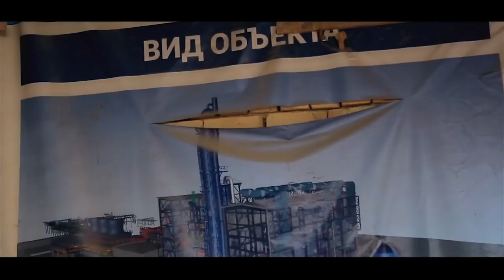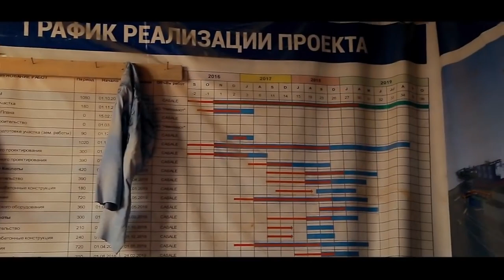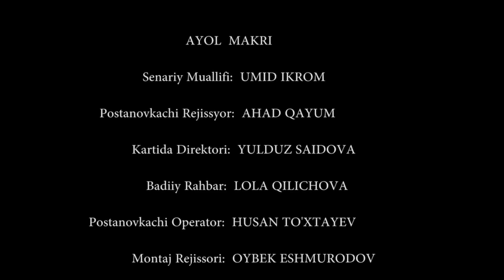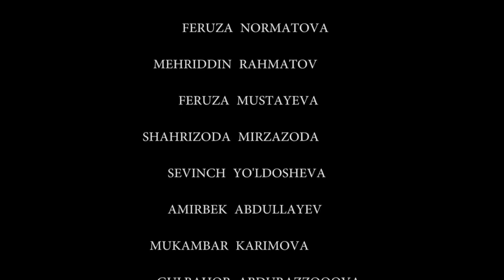ПРЕЗИРАЕМЫЕ СИРОТКИ - узбекфильм на русском языке